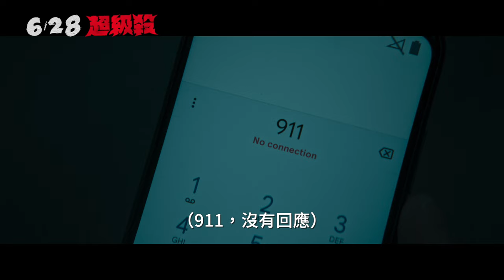【超級殺】WAKE UP｜ 中文正式預告 ｜6.28 其實該逃的是你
★ 虐殺尺度直逼【奪魂鋸】血腥程度更勝【德州電鋸殺人狂】
★ 當狂熱份子遇上嗜血保全  一場獵人與獵物的戰鬥即將展開
★ 當抗議行動變成血腥噩夢  一場殘酷屠殺生死鬥即將血淋淋登場
★ 歡迎光臨！殺戮賣場營業中 獵殺遊戲不打烊

一群年輕人為了表達自己的環保訴求，決定在家居賣場打烊後偷偷大搞破壞，沒想到卻引來了嗜血保全的瘋狂殺戮…